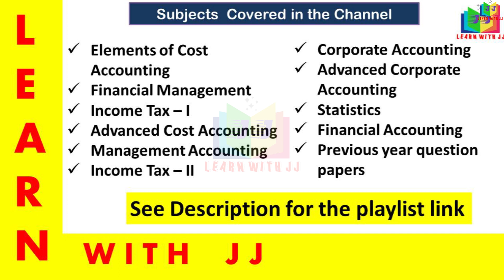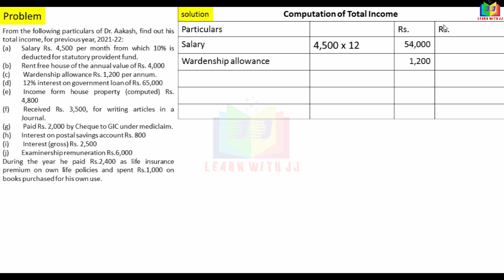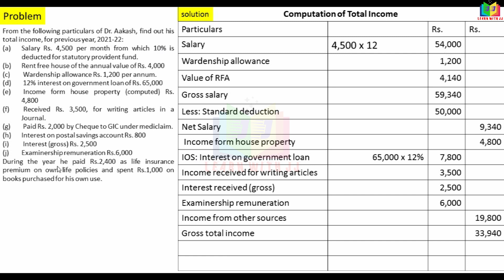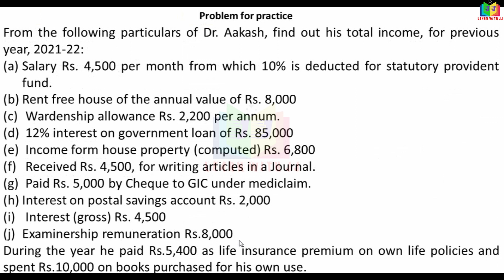Deductions from Gross total income || Part 29 in Tamil || Reddy Book comprehensive problem No.19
Deductions from Gross total income
Reddy Book comprehensive problem No.19
Follow us in Instagram